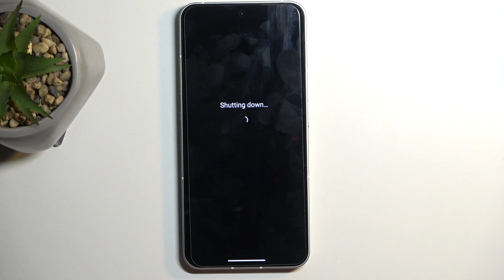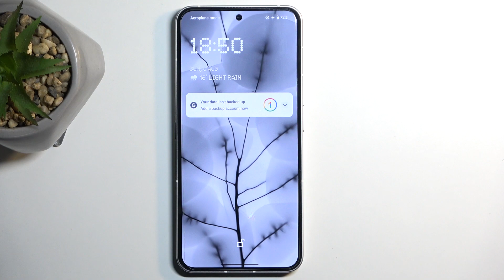How to Enter FastBoot Mode on Nothing Phone 2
Hi! Stay here and discover how to access FastBoot Mode on your Nothing Phone 2 and explore advanced options for system modifications and also system updates. We will show you all steps to enter FastBoot Mode in order to unlock the potential to optimize your smartphone's performance.

How to enter FastBoot Mode on Nothing Phone 2? How to open FastBoot mode on Nothing Phone 2? How to turn on FastBoot Mode on Nothing Phone 2?